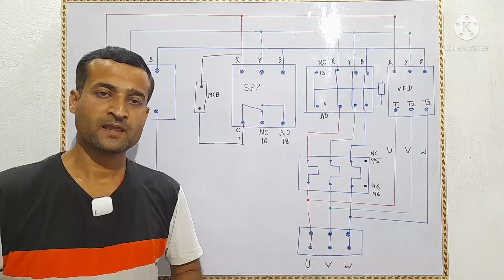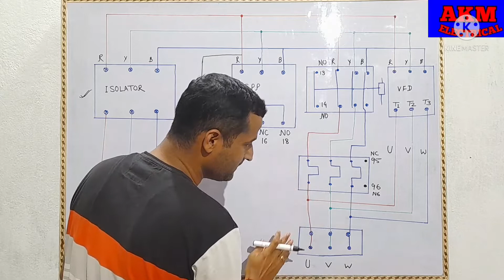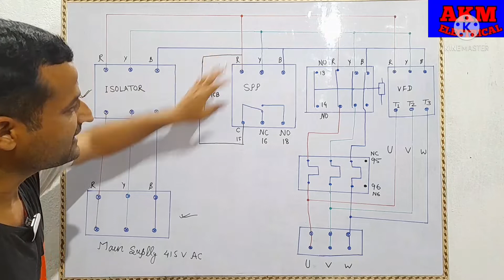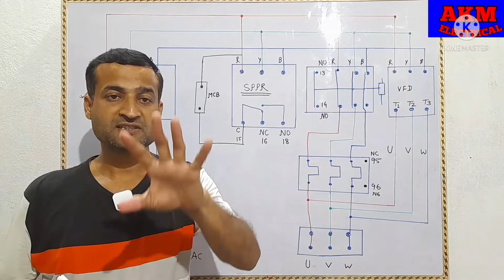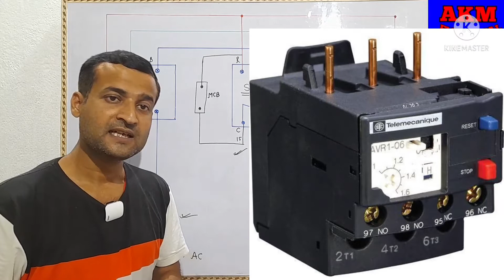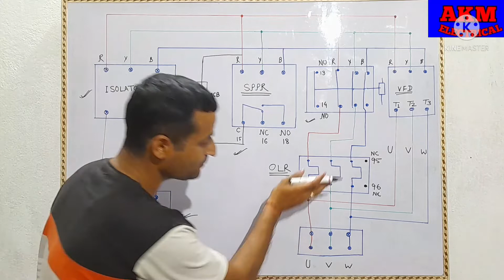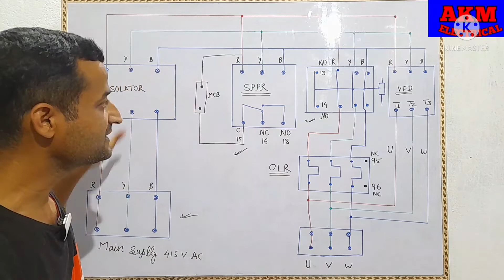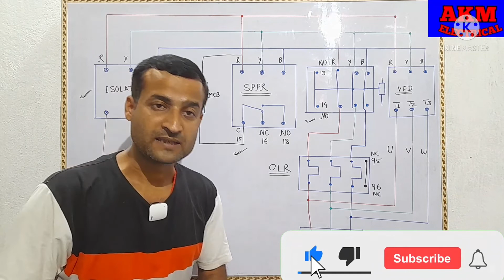AHU wiring/air handling unit power wiring connection.AHU vfd power wiring diagram/ahu power connecti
AHU wiring/air handling unit power wiring connection.AHU vfd power wiring diagram/ahu power connection